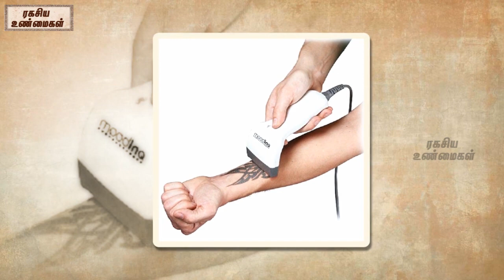அடுத்த பத்து வருடத்தில் உலகை கலக்க போகும் கண்டுபிடிப்புகள் Inventions That Will soon Change world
Watch-அடுத்த பத்து வருடத்தில் உலகை கலக்க போகும் கண்டுபிடிப்புகள்  Inventions That Will soon Change   world